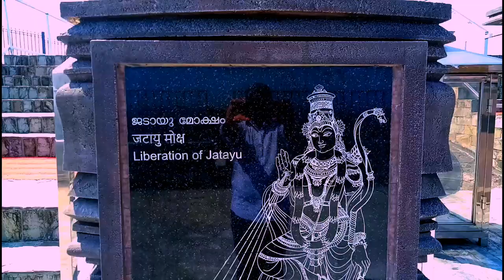JATAYUPARA - Jatayu Earth's Center- world's largest bird sculpture-Chadayamangalam - Kollam -Kerala.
ജഡായുപ്പാറ - JATAYUPARA

Jatayu Earth Center, also known as Jatayu Nature Park or Jatayu Rock, is a park and tourism centre at Chadayamangalam in Kollam district of Kerala. It stands at an altitude of 350m (1200ft) above the mean sea level.Jatayu Nature Park holds the distinction of having the world’s largest bird sculpture, which is of Jatayu.The sculpture measures (200 feet (61 m) long, 150 feet (46 m) wide, 70 feet (21 m) in height and occupies 15,000 square feet (1,400 m2) of floor area). It was sculpted by Rajiv Anchal.This rock-theme nature park was the first Public–private partnership tourism initiative in the state of Kerala under the BOT model. The park is about 38 km (24 mi) away from the city of Kollam and 46 km (29 mi) away from the state capital, Thiruvananthapuram.After completion, it opened to visitors on 17 August 2018                         The park located near the town of Chadayamangalam (Jatayumangalam), which was named for Jatayu. Jatayu was a demi-god in Ramayana (a Hindu epic) who had the form of a vulture.According to the epic, Ravana was attempting to abduct Sita to Lanka when Jatayu tried to rescue her. Jatayu fought valiantly with Ravana, but as Jatayu was very old Ravana soon defeated him, clipping his wings, and Jatayu fell onto the rocks in Chadayamangalam. Rama and Lakshmana while on the search for Sita, chanced upon the stricken and dying Jatayu, who informed them of the battle with Ravana and told them that Ravana had headed South.The statue is a representation of a legend, and symbolizes the protection of women, and their honour and safety. It was designed and sculpted by Rajiv AnchalThe park is located on a hill-top in Kollam district in Kerala. No special transportation is required to get into the park, however visitors are required to use a cable car to reach the top of the park. Visitors intending to enter the park must obtain a paid ticket. Tourists may only bring cameras, and no bags are allowed. Lockers are provided for other items and there will be a security screening process before entering the top.

ജടായുപ്പാറ :

കൊല്ലം ജില്ലയിലെ ചടയമംഗലം ജടായുപ്പാറയിൽ സ്ഥിതി ചെയ്യുന്ന ഒരു പരിസ്ഥിതി ഉദ്യാനവും വിനോദ സഞ്ചാര കേന്ദ്രവുമാണ് ജഡായു എർത്ത്സ് സെന്റർ അഥവാ ജഡായു നേച്ചർ പാർക്ക്. 64 ഏക്കറാണ് പാർക്കിൻ്റെ ആകെ വിസ്തീർണ്ണം. സംവിധായകനായ രാജീവ് അഞ്ചലിന്റെ നേതൃത്വത്തിലാണ് ഇത് നിർമ്മിച്ചത്. പൊതു-സ്വകാര്യ പങ്കാളിത്തത്തിൽ നിർമ്മിക്കുന്ന കേരളത്തിലെ ആദ്യ വിനോദസഞ്ചാരപദ്ധതിയാണിത്. ഇവിടെയുള്ള രാമായണത്തിലെ ജടായുവിൻ്റെ പ്രതിമ ലോകത്തിലെ തന്നെ ഏറ്റവും വലിയ പക്ഷിപ്രതിമയാണ്.  ജഡായു-രാവണയുദ്ധം ജഡായുപ്പാറയിൽ വെച്ചാണ് നടന്നതെന്നാണ് വിശ്വാസം. വെട്ടേറ്റു വീണ ജഡായുവിനെ ഓർമപ്പെടുത്തും വിധമാണ് ശിൽപം. 200 അടി നീളവും 150 അടി വീതിയും 75 അടി ഉയരവുമുണ്ട് പക്ഷിശിൽപത്തിന്.

ജടായുപ്പാറ

"ഇക്കുന്നിൻ നിറുകയിലിത്തിരി നേരം ധ്യാന മഗ്നരായ് നിൽക്കു , പ്രിയപ്പെട്ട നമ്മുടെ കർമ്മ ക്ഷേത്രത്തിന്നുഴവുചാൽ പെറ്റൊരു പെൺമുത്തിനെ , തീർത്ഥനൈർമ്മല്യം പേറുമാപ്പൊന്നുംകുടത്തിനെ ചതിയിൽ കവർന്നാഴികടന്നീടുവാൻ വായുരഥത്തിൽ പായും പരദേശിയാം രക്ഷസ്സിനെ, കണ്ടുമോഹിച്ചാലേതൊരപ്സരസ്സിനെപ്പോലും തന്റേതാക്കുക സ്വന്തം ധർമ്മമെന്നോരുന്നോനെ , കൊത്തിയും നഖമുനയാഴ്ത്തിയും തടയുവാനെത്തിയ ജടായു വീണടിഞ്ഞതാണിന്നിലം ശത്രുവിൻ കൈവാളരിഞ്ഞിട്ടൊരു ചിറകുമാ രക്തധാരയുമേറ്റുവാങ്ങിയതാണിന്നിലം! ഇന്നാടിൻ അഭിമാനപ്പൊൻ കൊടിമരത്തിന്മേൽ നിന്നതിൽ പാറും കൊടി താണുതാണിറങ്ങും പോൽ, പിന്നെയും ഒറ്റച്ചിറകിന്മേൽ വായുവിൽ തത്തി നിന്നടരാടി തളർന്നടിഞ്ഞൊരാ പക്ഷിയെ , രക്തസാക്ഷിയാം
മകൻ തൻ ജഡം ഒരമ്മ പോൽ ഗദ്ഗദത്തോടെയേറ്റുവാങ്ങിയതാണിന്നിലം ഇവിടെ വീശും കാറ്റും അക്കഥ പാടുന്നീലേ? ഇവിടെ ഓരോ തരിമണ്ണുമതോർക്കുന്നില്ലേ? മൃത്യുവിൻ മുന്നിൽ നാടിന്റെ മാനം കാക്കുവാൻ ബലി പുഷ്പമായ് പതിച്ചൊരാ പക്ഷിതൻ ഓർമ്മയ്ക്കായി ഇക്കുന്നിൻ നിറുകയിൽ നമ്രശീർഷരായ് നിൽക്കേ മൃത്യുവിൽ നിന്നും നമ്മളമൃതം കടയുന്നു. " ( ONV )
(copy)